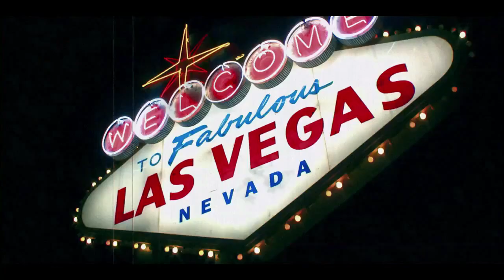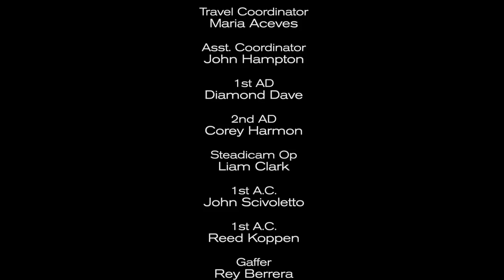Matt Goss - CÎROC Luck Be A Lady ( HD ) Full Version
The Official FULL VERSION advert for Ciroc Vodka
The video features Matt Goss, Diddy, Frank Vincent, Jesse Williams, Chad Micheal Murray,  Michael K Williams, Christopher Jones, Aaron Paul.